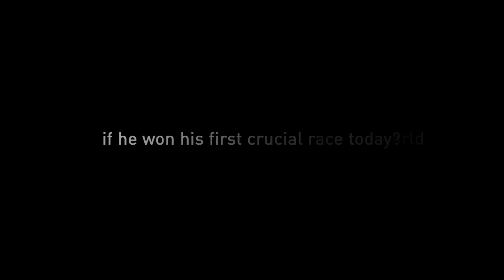Eddy Merckx Sallanches64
In 1964, Eddy Merckx became Amateur World Champion in Sallanches.
Would he still impress the world if he won this race today?
To find out, we decided to let Eddy ride this crucial race, once more.
Live the Sallanches64 Effect on your Sallanches64 carbon race bike.